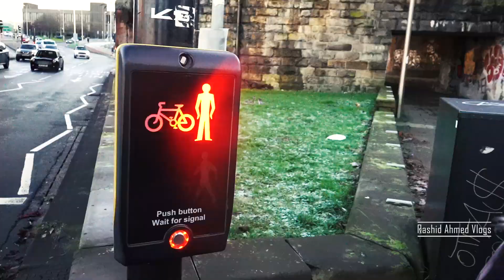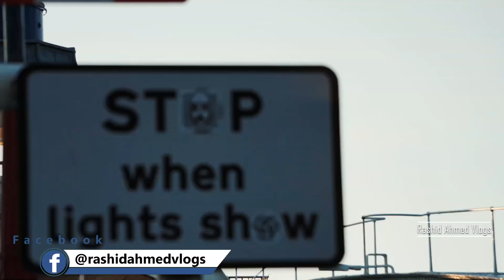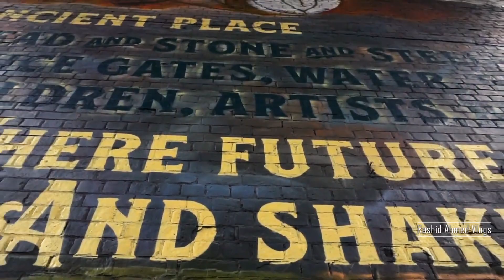Trip to Newcastle upon Tyne, England - 2.0 - Rashid Ahmed Vlogs